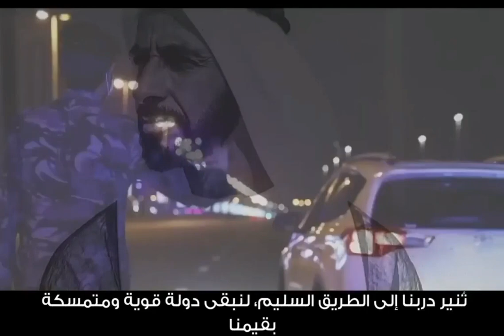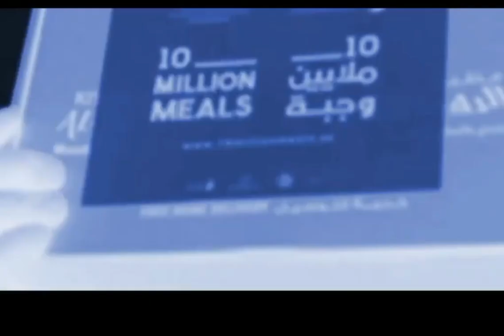What would have Zayed done today?